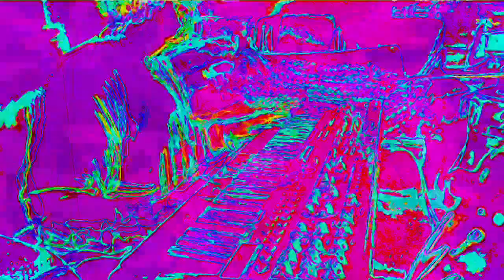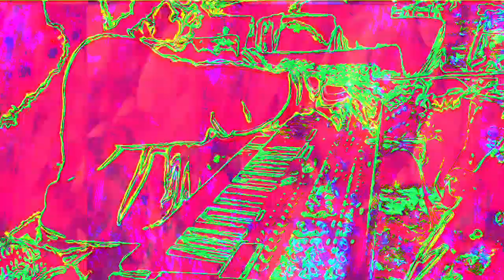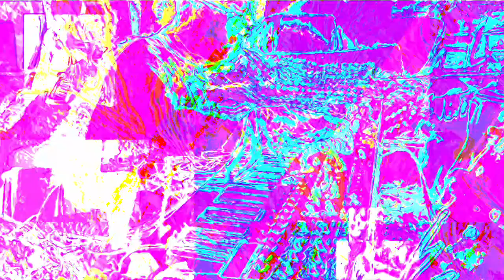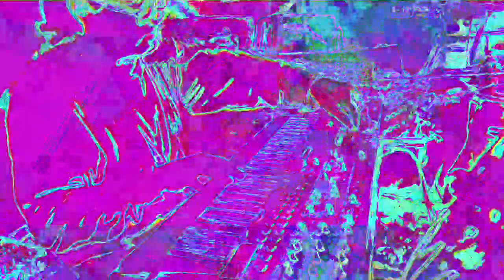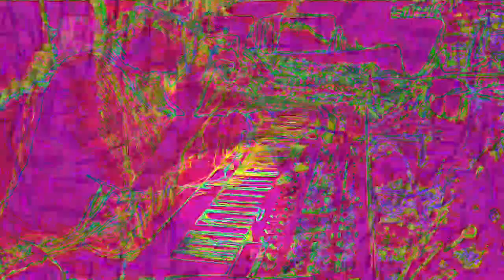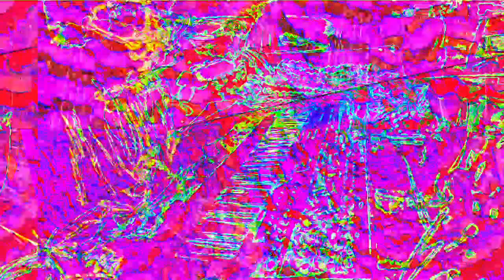Movie 22 11 27 03h59m41s The 12m12s video set uploaded. *Photosensitivity Warning*